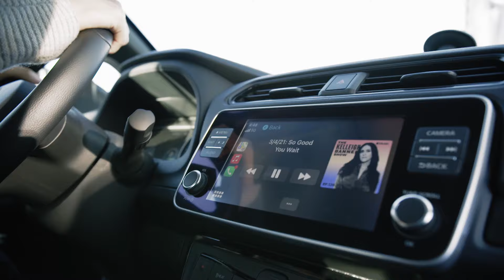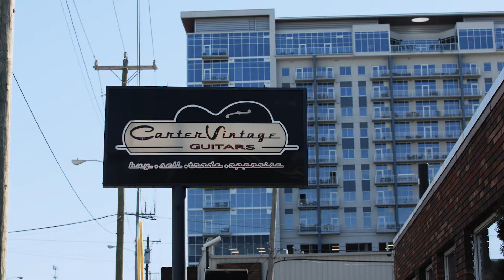In Charge: Episode 1 – A Day in the Life with an EV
The premiere of In Charge: Life with an Electric Vehicle is all about a day in the life of owning an electric vehicle. In this case, the Nissan Leaf manufactured right here in the Valley!  Our host Raven Hernandez and special guest singer/songwriter and host of Apple Music’s Today’s Country Kelleigh Bannen find out just how far one charge can go, learn more about the availability and capabilities of different charging stations, and discover how much money EV owners can save on gas in a year. Most importantly, they also find out just how much musical gear you can stow in the back of a Leaf!